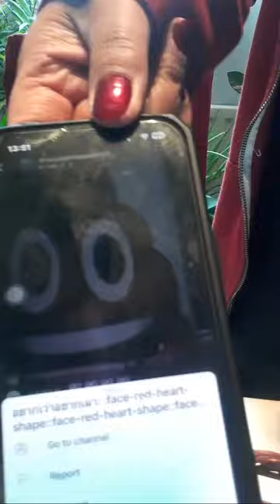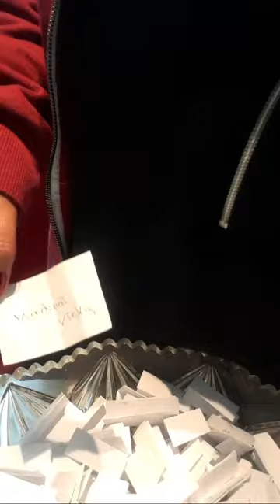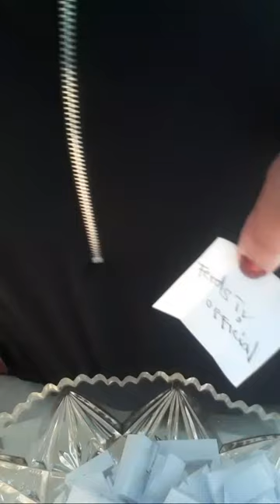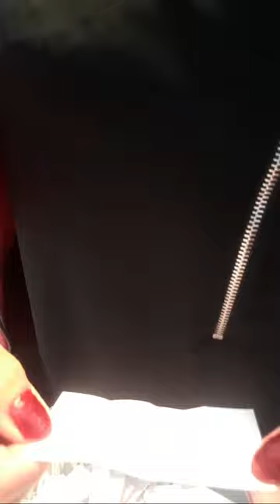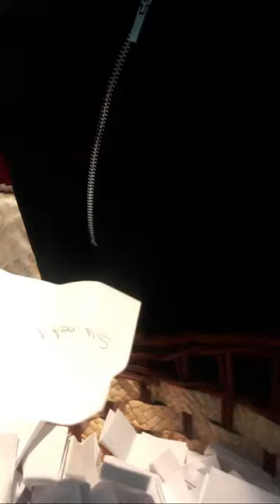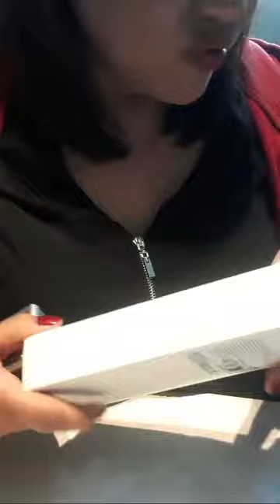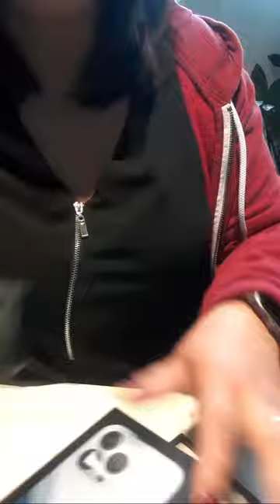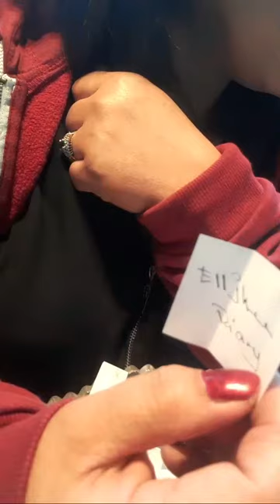Grzel W. you're all welcome to my raffle and let’s see…if who is the luckiest one will win.